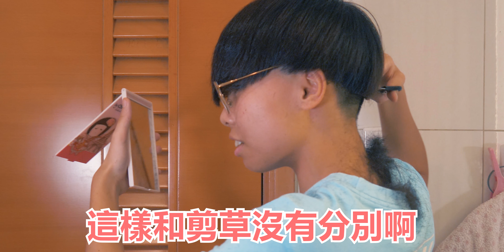停課自己剪髮TwoBlock (Self cut)